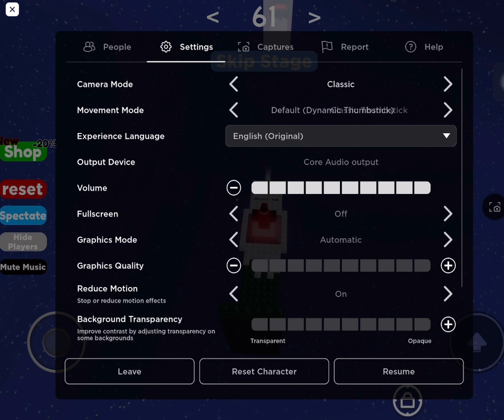EPIC' Difficulty Chart Obby